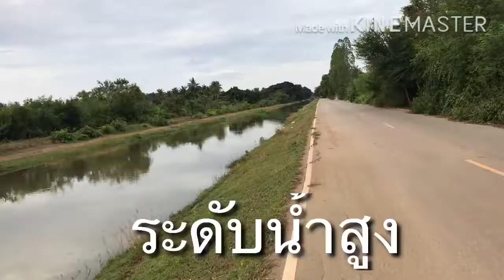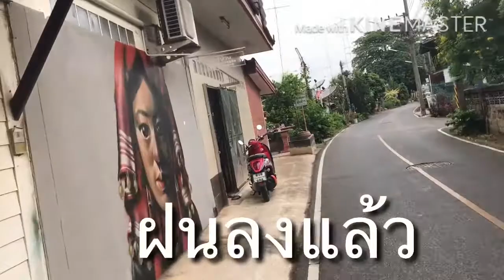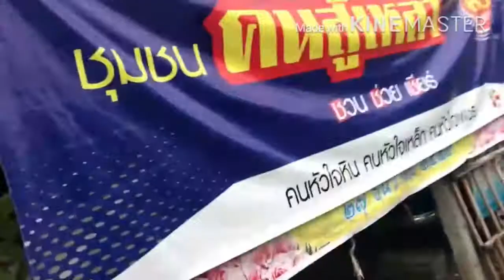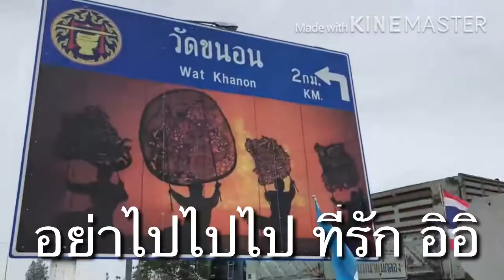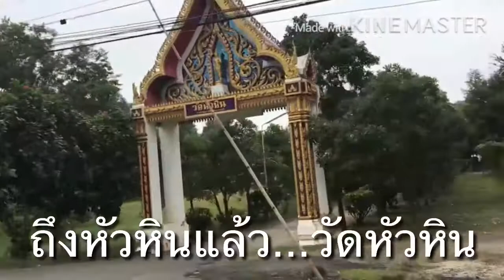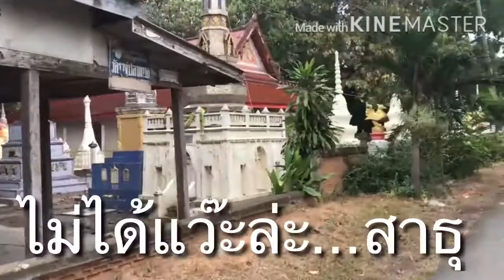ปั่นจักรยานกลางฝน จากบ้านโป่งไปโพธาราม ลัดเลาะไปริมแม่น้ำ ผ่านวัดม่วง วัดขนอน เข้าตลาดโพธาราม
ปั่นจักรยานกลางฝน จากบ้านโป่งไปโพธาราม ลัดเลาะไปริมแม่น้ำ ผ่านวัดม่วง วัดขนอน เข้าตลาดโพธาราม ขากลับเจอฝนเปีกปอน

วันนี้ออกตามหาวัตถุดิบหลัก คือ กระบอกไม้ไผ่ และดอกอัญชัญ เพื่อเตรียมให้ลูกสาวหุงข้าวในกระบอก และเอาดอกอัญชันให้ทดลองวิทยาศาสตร์ แต่สุดท้ายก็ไม่มี

เริ่มปั่นตอน 6 โมงเช้าที่วัดโพิธิ์บัลลังก์ คุ้งพยอม ปั่นไปตามถนนเรียบคลองชลประทาน ไปออกไกล้กับวัดขนอนหนังใหญ่ แล้วข้ามสะพานโพธารามเพื่อไปตลาดโพธารามในตอนเช้า แว๊ะจิปแฟโบราณแป๊ปหนึ่งก็ปั่นกลับ

ขากลับฝนเริ่มลงเม็ด เรากลับเลาะเลียบแม่น้ำเช่นเดิมแต่เป็นอีกฝั่ง เราปั่นไปจนถึงวัดอะไรจำชื่อไม่ได้ เจาะลูกจันหล่นเต็มโคนต้น เลยแว๊ะเก็บ อร่อยหอมมาก

เราปั่นต่อจนมาข้ามแม่น้ำที่สะพานวัดม่วง เพราะเป็นสะพานที่ตรงไม่ชัน เพราะเราเอาล้่อเล็ก Dahon Classic ไปกัน 2 คัน ทำให้ต้องเดินทางเรียบ

ถึงช่วงวัดม่วงฝนเริ่มลงหนัก แต่เราก็ปั่นต่อจนมาถึงวัดมะขาม วัดตาล แล้วเลี้ยวขวาเข้าฝั่งเกาะเลาะออกสวน ผ่านสวนมะม่วงหาวมะนาวโห่ แม่นางหยุดเก็ดผลสดมากิน แบบว่าเปรี้ยว ตื่นตุมหายหนาวจากฝนไปเลย

เราปั่นอีกไม่นานก็ถึงบ้าน เสร็จสรรพ จบที่ 30 กม.